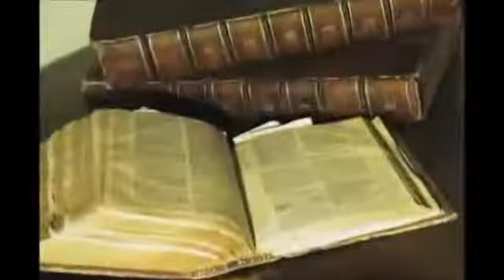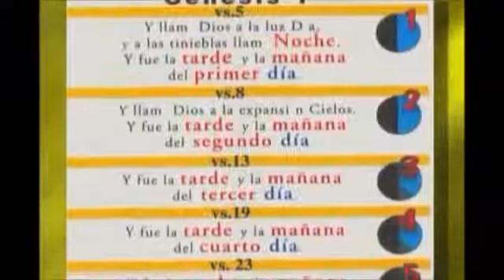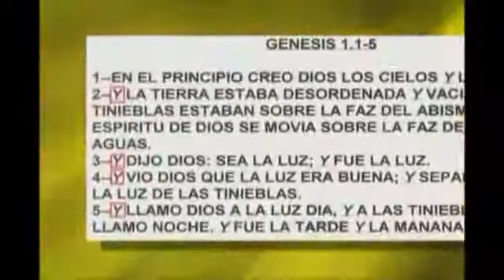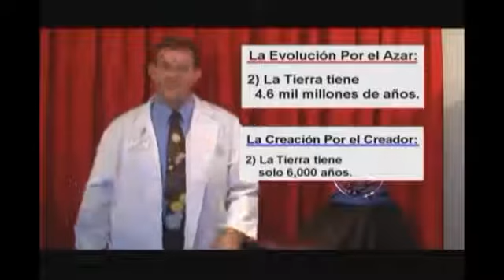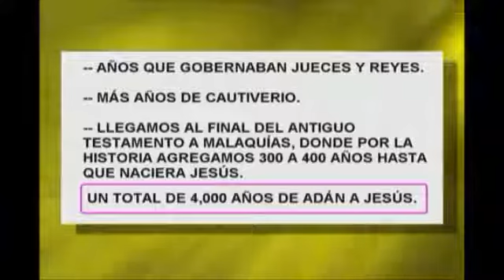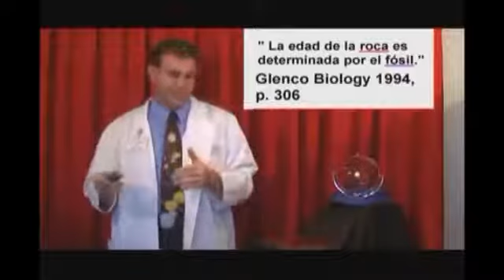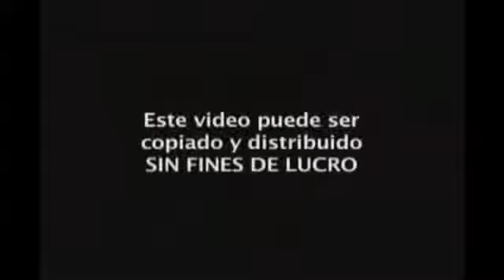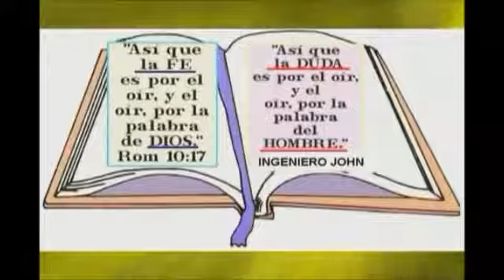3/16 CREACIONISMO LOS DÍAS DE LA CREACIÓN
La creación de todo en sólo 6 días de 24 horas. Muchas evidencias Bíblicas y científicas que apoyan la idea de días literales y no épocas largas.

 La gran importancia del mensaje de la creación para el siglo 21. Frutos de las dos creencias de la evolución y la creación.

Como presentar los siete días de la creación en vídeo. Teníamos que representar en la escuela domincal los siete días de la creación y se nos ocurrió hacer este video con una coreo al.